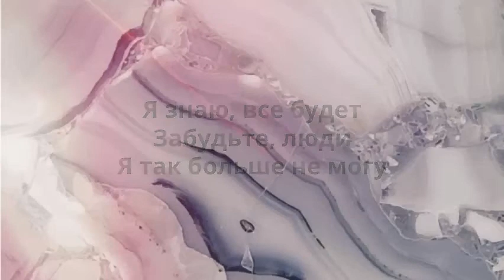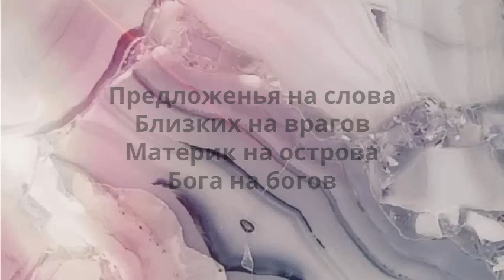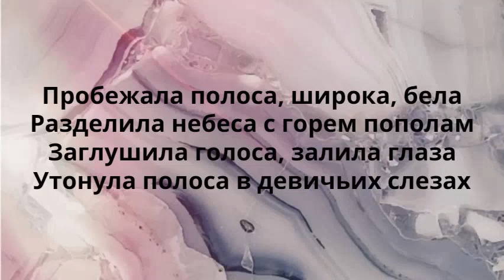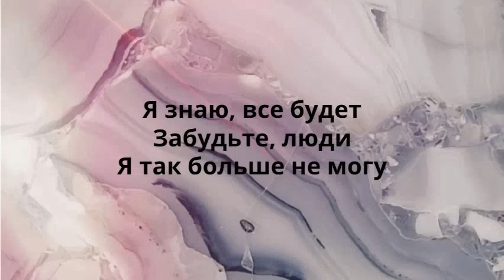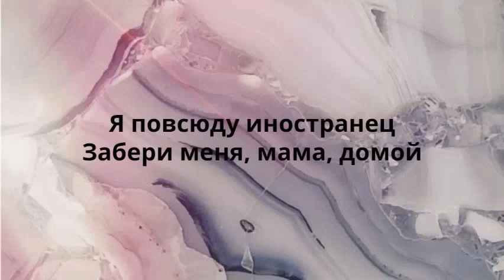Иностранец - TikTok ( Remix) 1 Hour